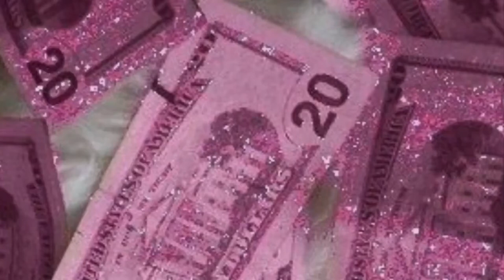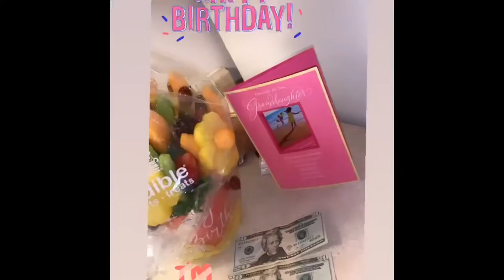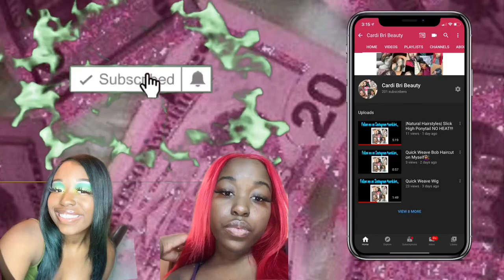🔞🥳Birthday Vlog + Mini Fashion Nova Haul🛍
Happy 🔞 to meeee 🥳🥳🥳 My actual birthday was May 5th I’m just late on posting😩 Sorry for the wait‼️‼️

Shop🛍